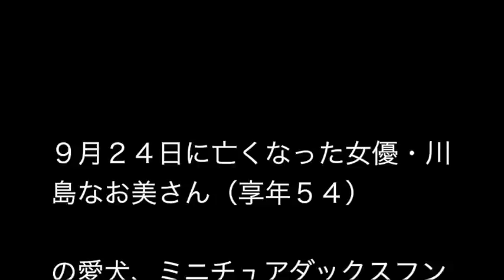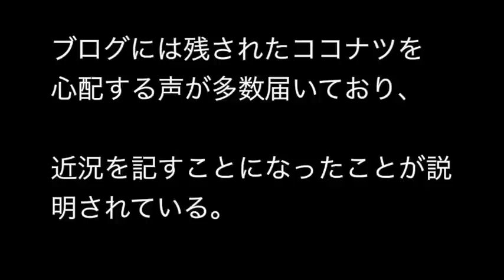川島なお美さん 愛犬 死後に異変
９月２４日に亡くなった女優・川島なお美さん（享年５４）

の愛犬、ミニチュアダックスフンドのココナツ（オス）に、

川島さんの死後、異変が起こっていたことが７日、

公式ブログで明かされた。